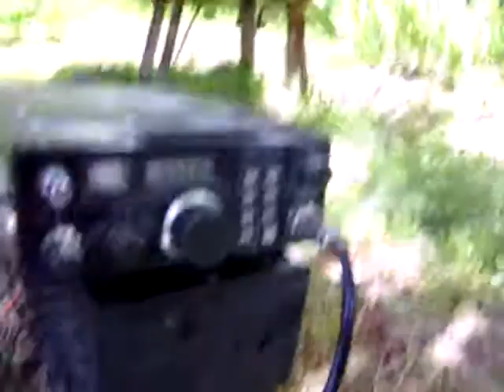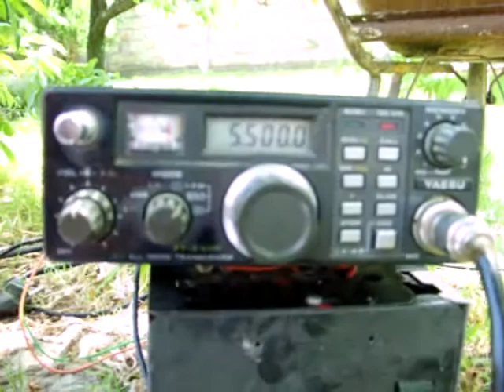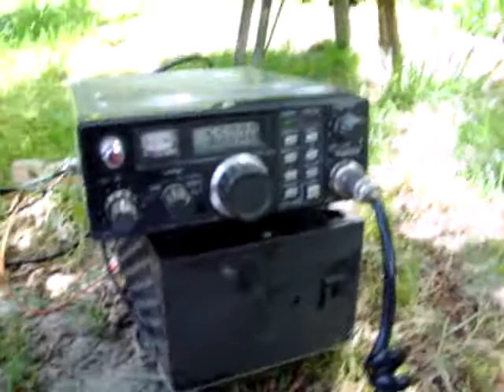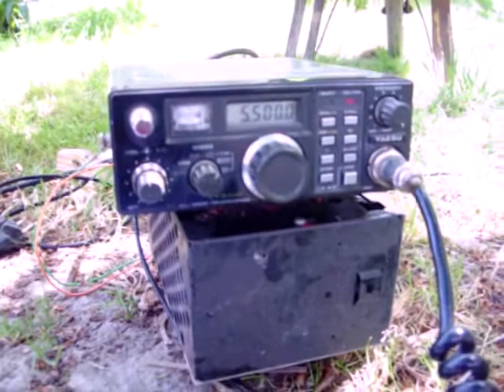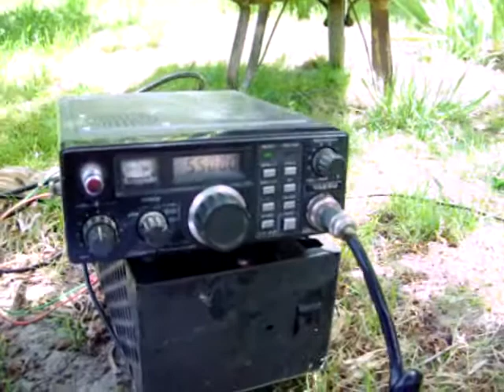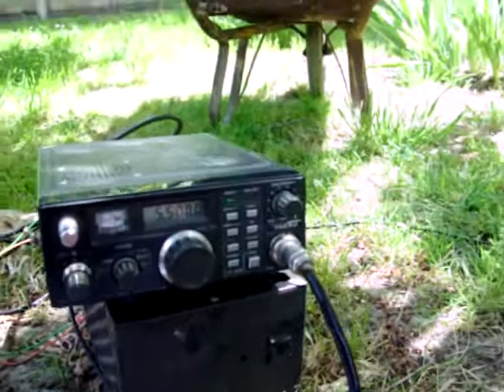Yaesu ft 290r Operator YU7WEG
Radiozas a kertbol yaesu ft290r radioval. A felvetelen YT7EE, YU7NKL hallhato.
Antenna DL6WU, RF power out 2.5 watt, amlifier 15 watt out
Locator KN05BS